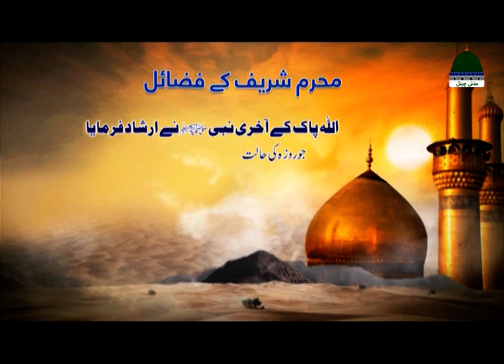Muharram Fazail | Rozay | Ramdan | madina